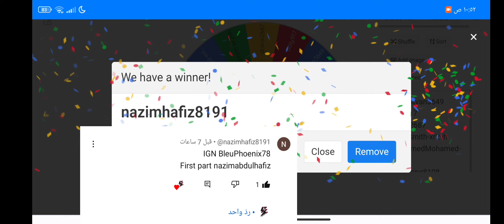💎Crystals Giveaway💎| WORLD BOSS- Mysterio (Summer Mystery) by Obelisk Vs Mephisto Stage 49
Hello guys, the channel is specialized in publishing a game

And everything related to the game, updates, fashion, everything, various mods and the way to play, please watch and enjoy